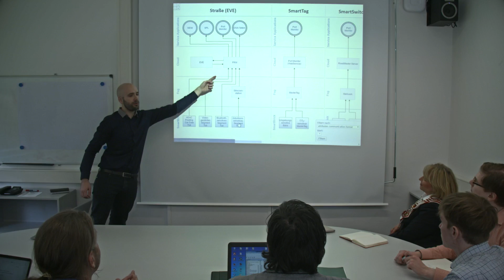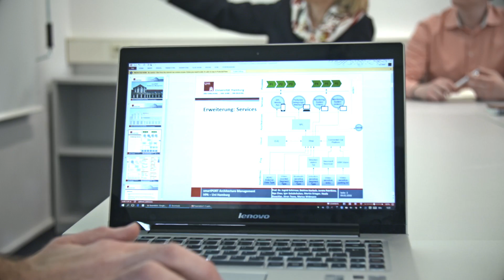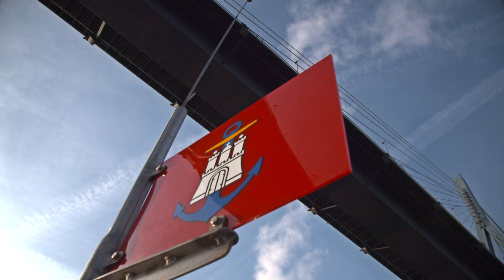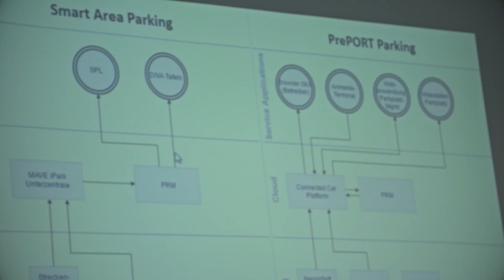Digital , networked , connected | The port of the future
The Hamburg Port Authority set in their smart port strategy on the use of innovative information technology.
Together with the study program IT management at the University of Hamburg is built an IT architecture.The students explore and develop applications that can be used for everyday use